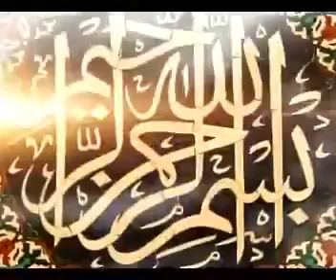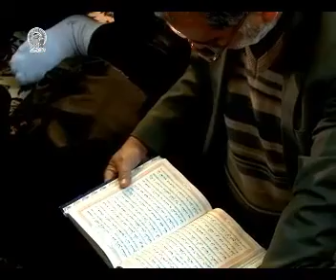93 10 4 دعای کمیل - آهدگران